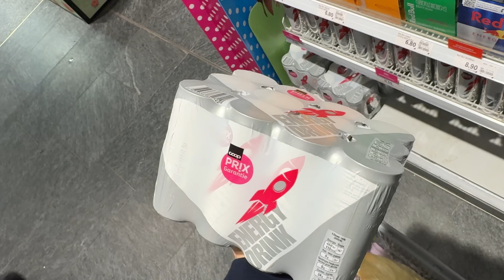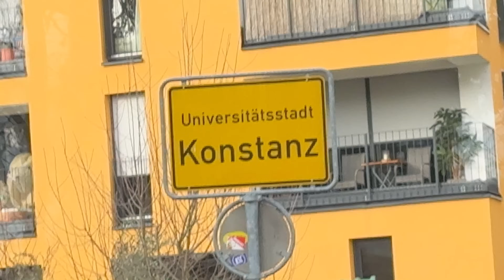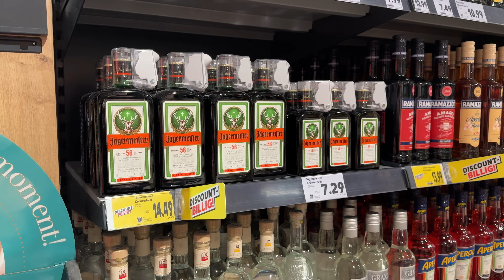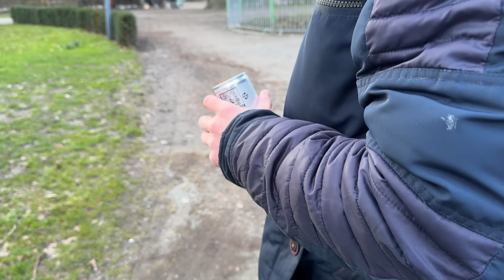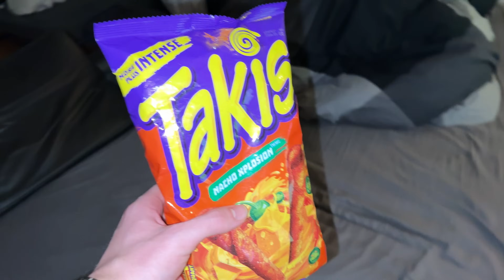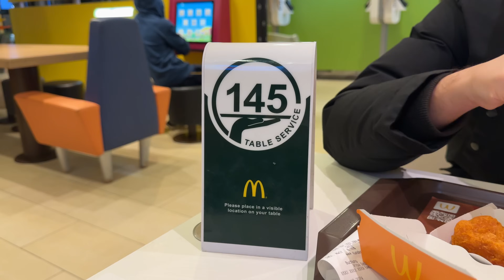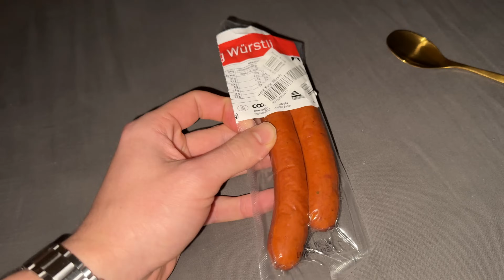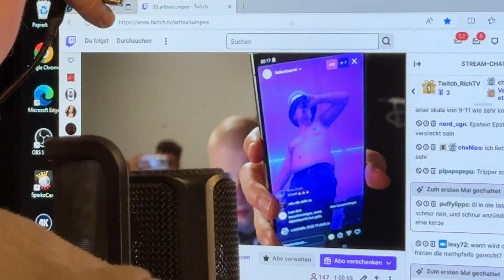G STEHT FÜR...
Fanpost:

Max Herzberg
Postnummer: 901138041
Packstation 184